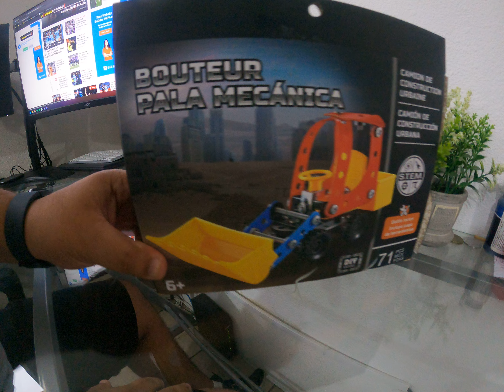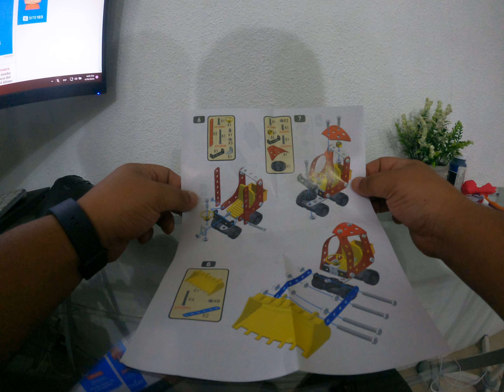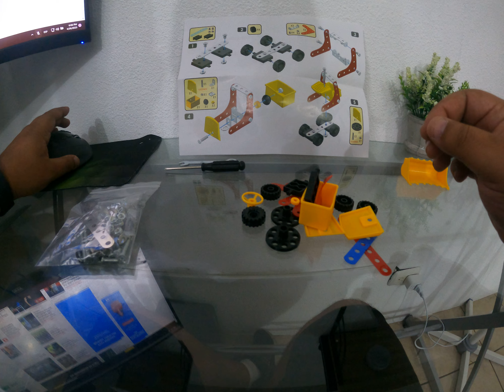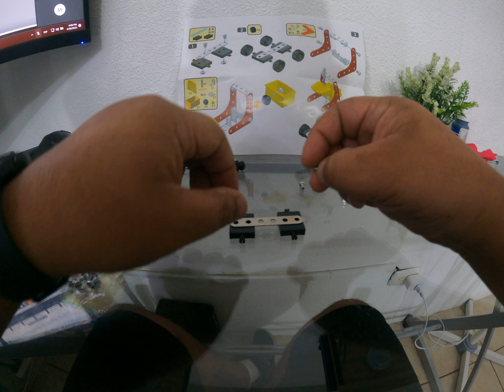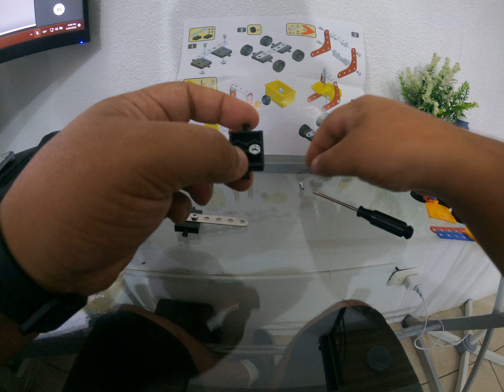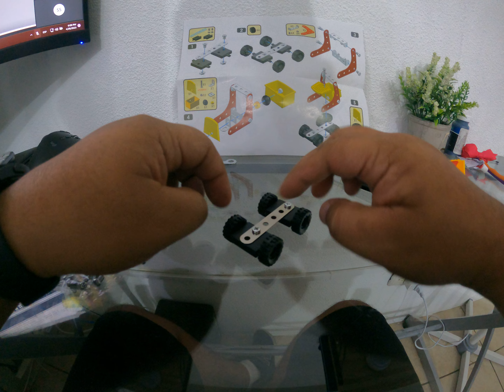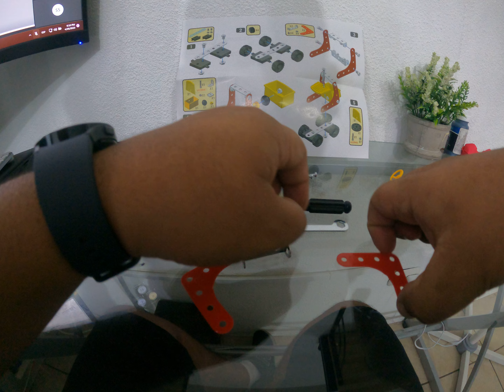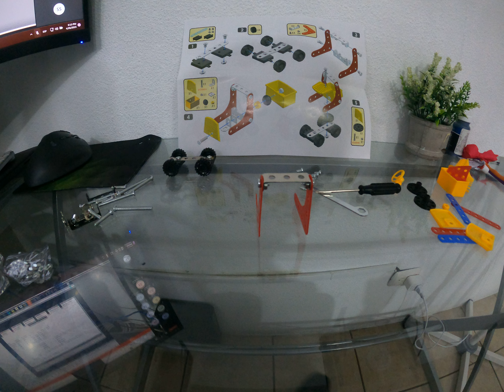Dollar City Guatemala Armando el Bull Dozer parte 1